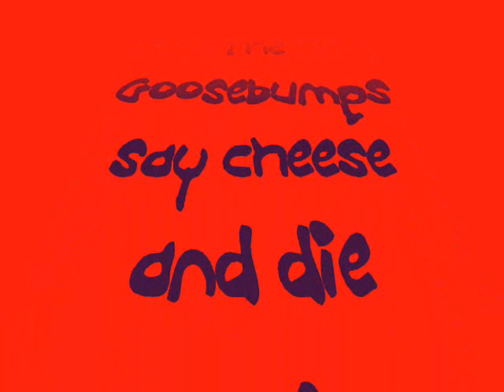Goosebumps Say Cheese and Die!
Pat takes picture of other pat and photo is Haunted.